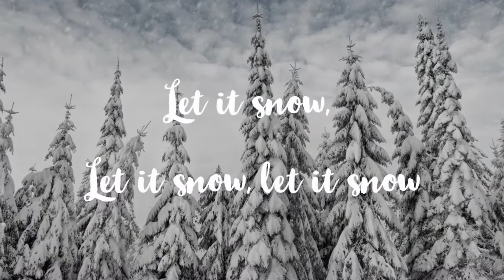Happy Holidays 2017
From our team to yours, happy holidays and all the best in 2018!